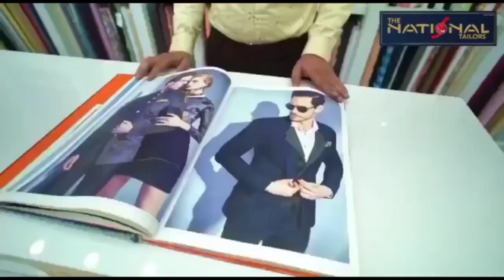कोटा का अद्भुत सौंदर्य देखने को मिला होटल क्लार्क पिरियम की 12 मंजिल से कोटा सुंदर नजारा,,,,,